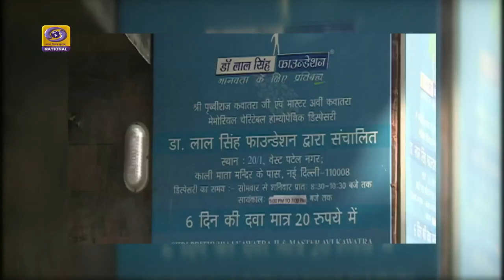Good Evening India/Dr.Sanjeev Singh chawala(Sr.Consultanat,Homeopathic)/Dr.Avinash Kr.I Vocalist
Good Evening India I Dr. Sanjeev Singh Chawla (Sr. Consultanat, Homeopathic) I Dr. Avinash Kumar I Classical Vocalist